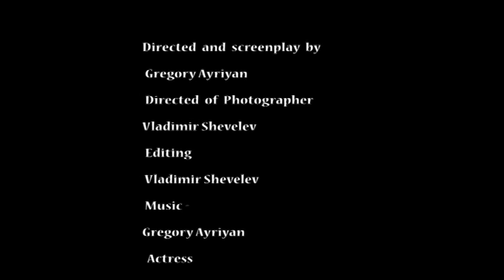the doll кукла